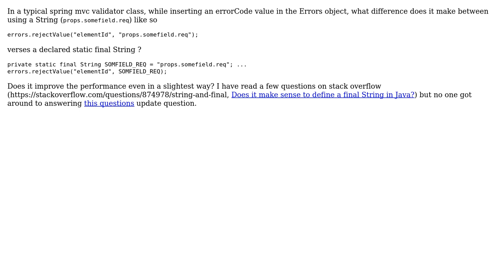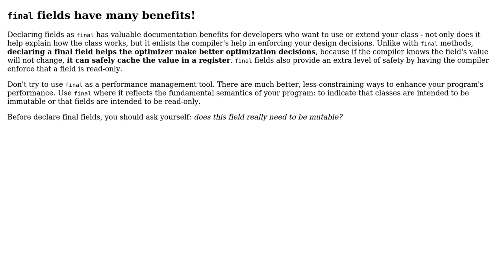Software Engineering: Why to declare a String (as final) and then use it? (2 Solutions!!)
Software Engineering: Why to declare a String (as final) and then use it?

With thanks & praise to God, and with thanks to the many people who have made this project possible! | Content (except music & images) licensed under CC BY-SA | Music | Images & others | With thanks to user happybuddha user GreyBeardedGeek user Anton Dozortsev and the Stack Exchange Network Trademarks are property of their respective owners. You are responsible for your own actions.